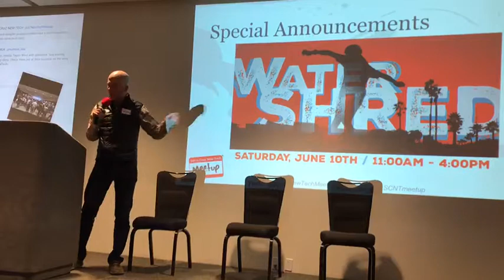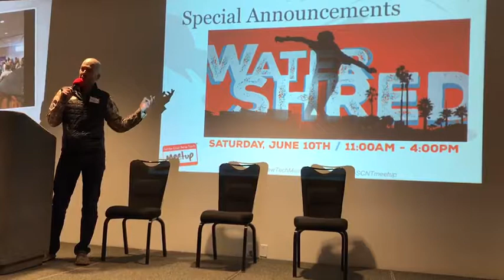Greg Pepping talking about WaterSHRED!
Check out Greg Pepping from the  Coastal Watershed Council at Santa Cruz New Tech Meetup talking about WaterSHRED!